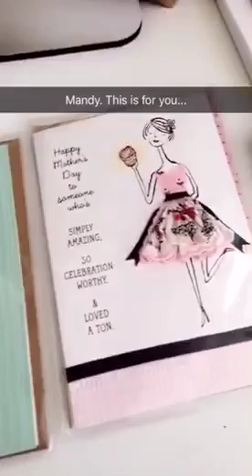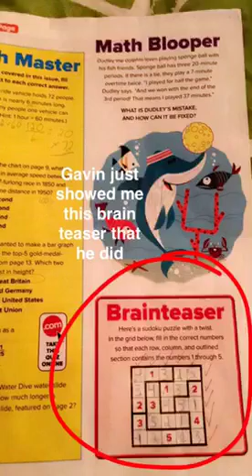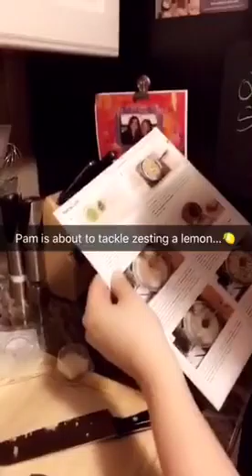My day 4.19